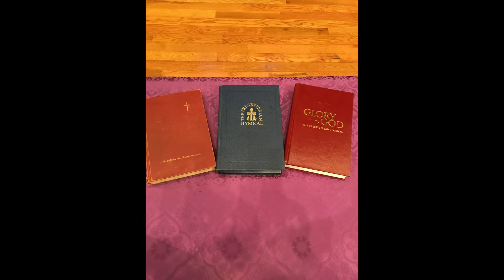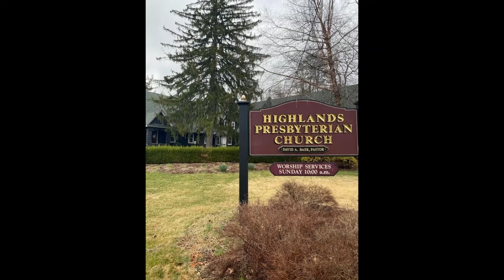Highland's Daily Hymnspiration: "Go to Dark Gesthemane"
During this unusual holy week, we hope to provide you with hymns that comfort you and remind us all of the great sacrifice. Today's hymnspiration is "Go to Dark Gesthemane", written in 1825 by James Montgomery, who had suffered great loss in his own life, losing both of his parents while he was in school. These words come from a place of great love & sadness.
"Go to dark Gethsemane,
You who feel the tempter's pow'r;
Your Redeemer's conflict see;
Watch with Him one bitter hour;
Turn not from His griefs away;
Learn of Jesus Christ to pray."